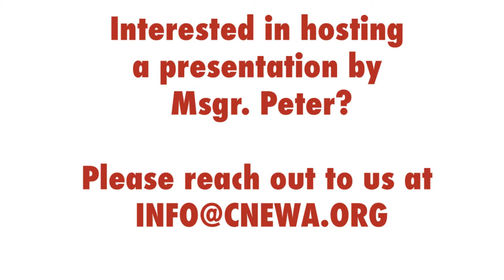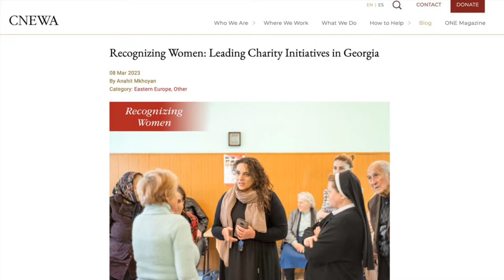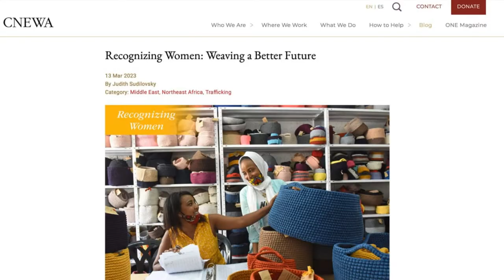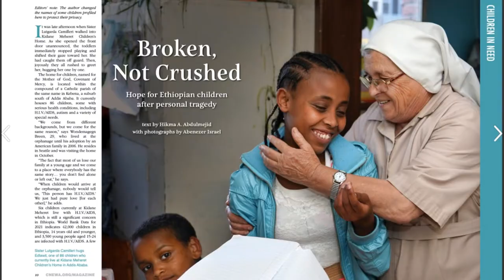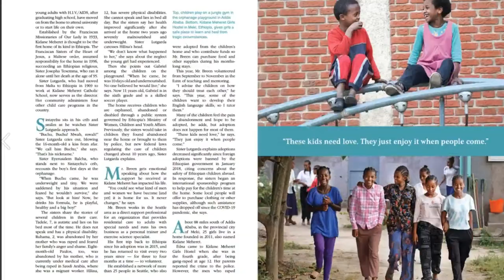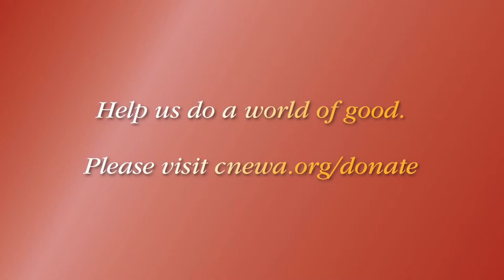Connections With Msgr. Peter - March 2023: Women in CNEWA’s World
During these 40 days of Lent, as we prepare to mark the holy celebration of Christ’s passion, death and resurrection, we at CNEWA hope you are experiencing a meaningful and prayerful fast. March is also National Women’s History Month and, all month long, CNEWA is recognizing the work of women in the realization of our mission, women who provide spiritual and material relief to the poor and vulnerable throughout the world.

Join us on Wednesday, 15 March, at 7 p.m. EST, for this month’s episode of “Connections With Msgr. Peter,” as our president, Msgr. Peter I. Vaccari, discusses the crucial work of sisters and women in our mission. He’ll be joined by Olivia Poust, CNEWA’s communications assistant, who will discuss the agency’s efforts to shine light on the essential work of women in CNEWA’s world.

Additionally, as we continue our Lenten observations, Msgr. Vaccari will discuss how CNEWA can help you walk with Jesus this Lent through prayer, fasting and almsgiving! Tune in for a conversation that we hope will be a source of inspiration as we journey together toward Easter.